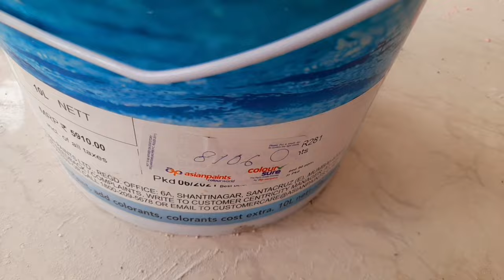Asian Paints Royale Shyne | Asian Paints Royale Shyne Apply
cover topic

Asian paints Royals Shine Apply Process
Asian paints best paint Kon sa hai
sab se acha asian paints kon sa hai
which is best paints for interior
royals shine paint
luxury paints
how to apply house paint